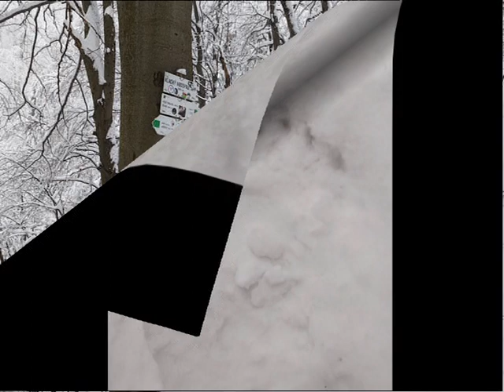Kľacký vodopád 990 m.n.m.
Lúčanská Malá Fatra